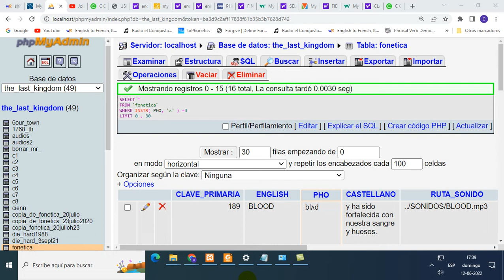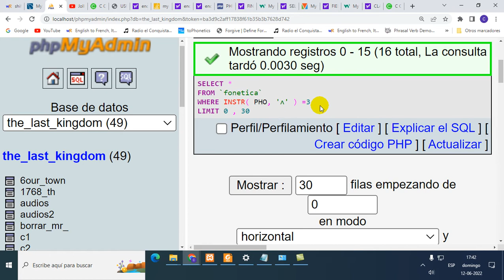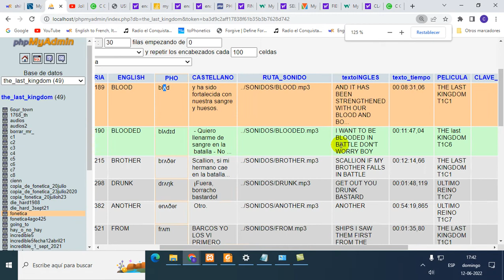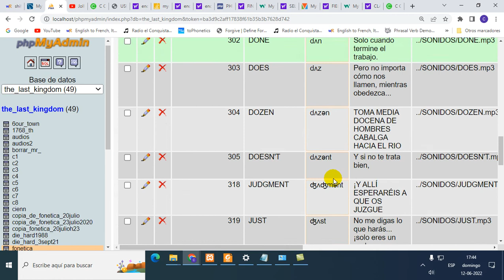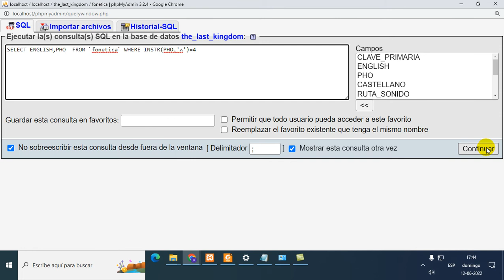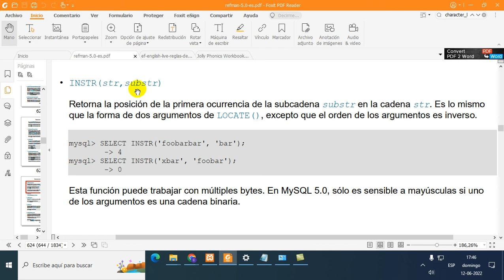FUNCION INSTR MYSQL . como encontrar la posición de una letra en un campo de una tabla MySQL